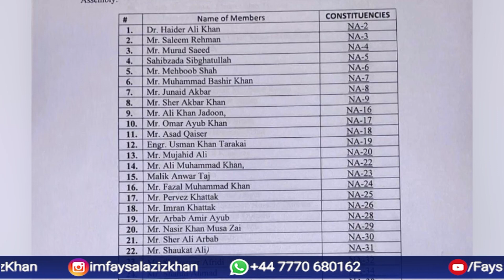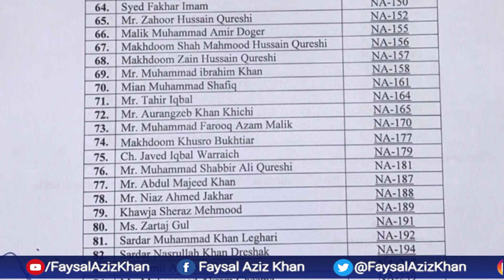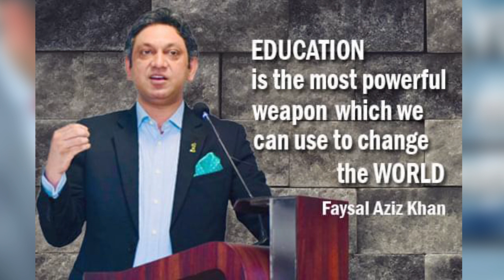Big Surprise From MQM? | Shehbaz's Dream Crushed? | DGISPR Press Conference | Faysal Aziz Khan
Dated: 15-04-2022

Faysal Aziz Khan began working as a reporter for the Nation and Nawa-e-Waqt newspapers in 1996 where he specialized in reporting on the judicial, education and business sectors. He became a staff reporter for the Daily Jang a year later and spent 5 years covering the courts, political and IT beats as well as taking on the additional responsibility of feature writing for Midweek and Sunday Magazine.

Over the course of his career, Faysal Aziz Khan has built an enviable portfolio in the field of print and broadcast journalism by acquiring first-hand experience in reporting, editing, content development and a number of other subfields within journalism.
Currently he is the host of BOL News Program “Ab Baat hogi”